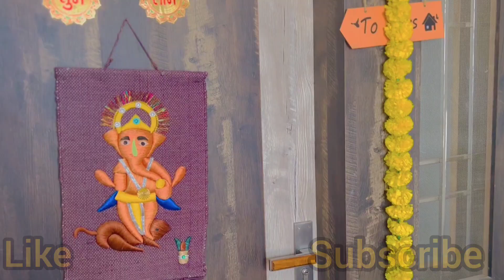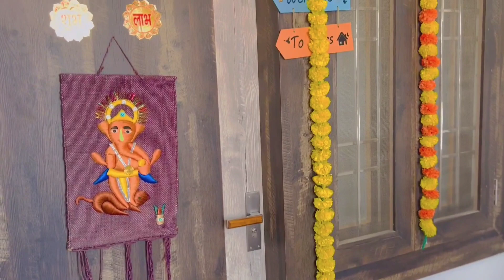एकता की सासु मां आई घर 😊पूरे 1साल बाद,ऐसा क्यों ? देखिए मां बेटे का प्यार 😊vlog